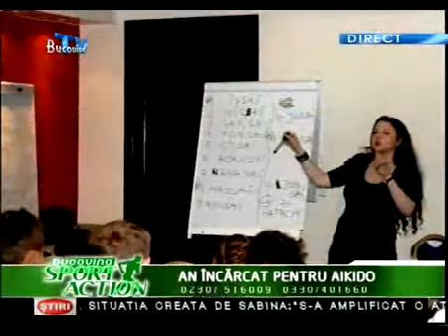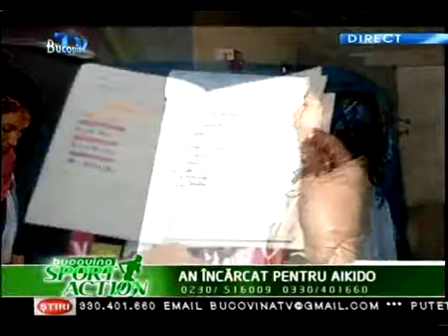Bucovina Sport Action - 25 Martie 2013